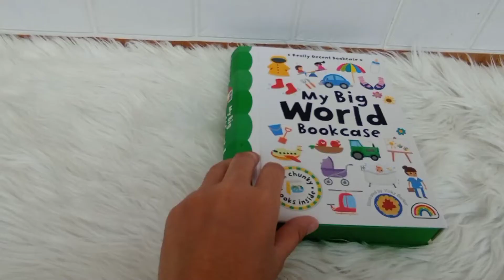My Big World Bookcase With 6 Chunky Book Inside